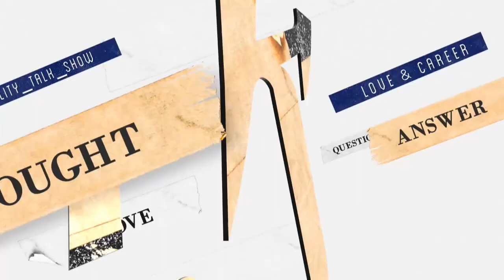如何維持40年的婚姻 吳念真的婚姻哲學 | 36題愛上你 | 吳念真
36題愛上你｜10/2，週日晚間9點｜公視13台
來賓｜吳念真  新店